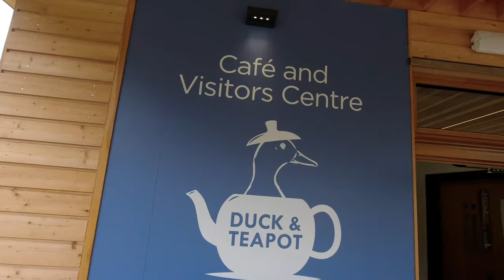Walking in Suffolk: Stowmarket to Needham Market via Barking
A 7 mile walk with my friend Bob, from Stowmarket to Needham Lake via Badley Church and barking village.